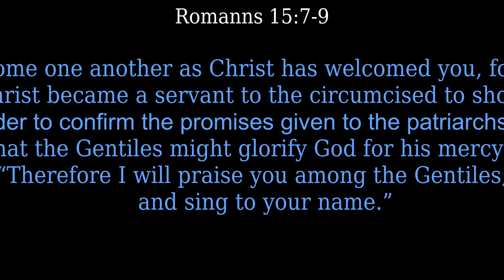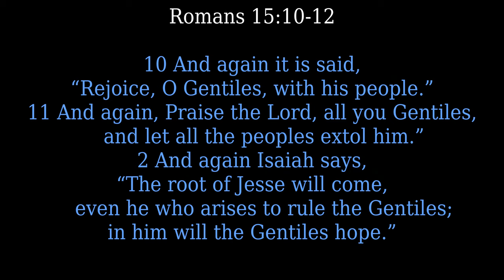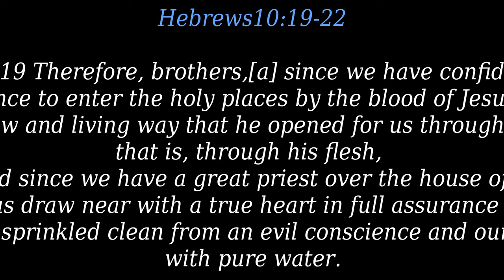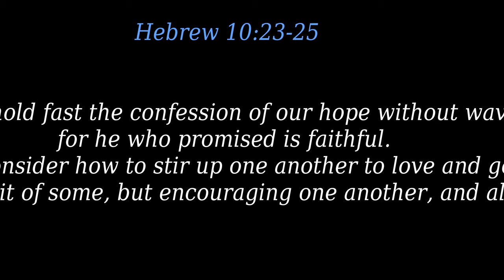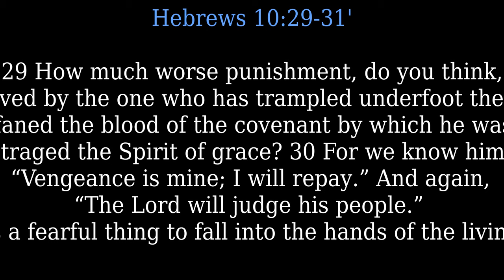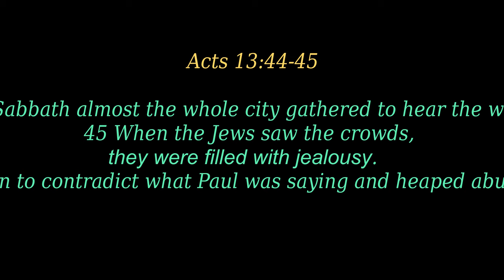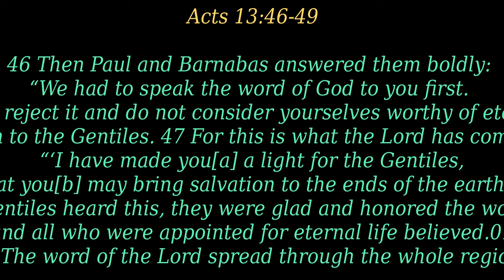Why Welcome Others?"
We who are strong have an obligation to bear with the failings of the weak, and not to please ourselves. 2 Let each of us please his neighbor for his good, to build him up. 3 For Christ did not please himself, but as it is written, “The reproaches of those who reproached you fell on me.” 4 For whatever was written in former days was written for our instruction, that through endurance and through the encouragement of the Scriptures we might have hope. 5 May the God of endurance and encouragement grant you to live in such harmony with one another, in accord with Christ Jesus, 6 that together you may with one voice glorify the God and Father of our Lord Jesus Christ. 7 Therefore welcome one another as Christ has welcomed you, for the glory of God.
Christ the Hope of Jews and Gentiles

8 For I tell you that Christ became a servant to the circumcised to show God's truthfulness, in order to confirm the promises given to the patriarchs, 9 and in order that the Gentiles might glorify God for his mercy. As it is written,

“Therefore I will praise you among the Gentiles,
    and sing to your name.”

10 And again it is said,

“Rejoice, O Gentiles, with his people.”

11 And again,

“Praise the Lord, all you Gentiles,
    and let all the peoples extol him.”

12 And again Isaiah says,

“The root of Jesse will come,
    even he who arises to rule the Gentiles;
in him will the Gentiles hope.”

13 May the God of hope fill you with all joy and peace in believing, so that by the power of the Holy Spirit you may abound in hope.